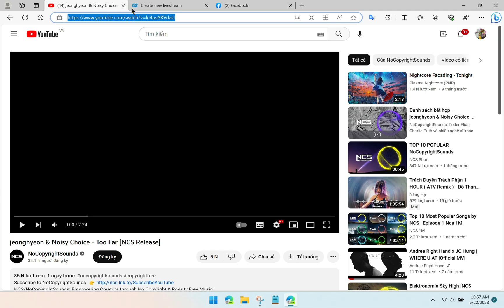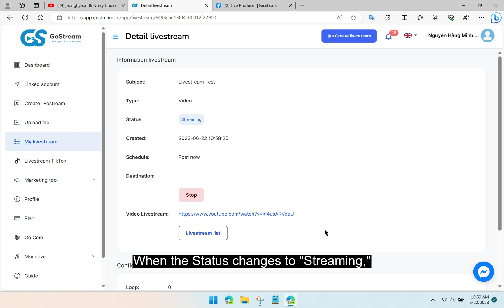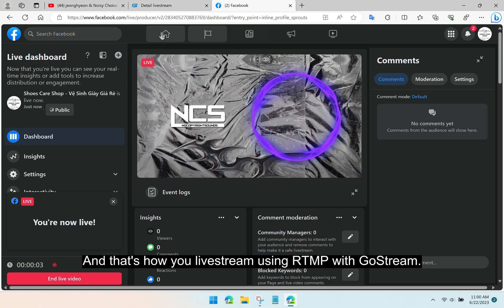How to use GoStream to live RTMP on Facebook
Guide to Livestreaming on GoStream - Using the Member Ranking Feature in Groups
✅ Live stream from pre-recorded videos
✅ Live online voting
✅ Live game of finding words from images
✅ Live from phone camera or computer webcam
✅ Live from various video sources
✅ Live merging multiple videos
✅ Live from multiple Facebook accounts
✅ Live posting to multiple locations
✅ Live hiding comments containing phone numbers
✅ Sending messages to a batch of users on a fan page